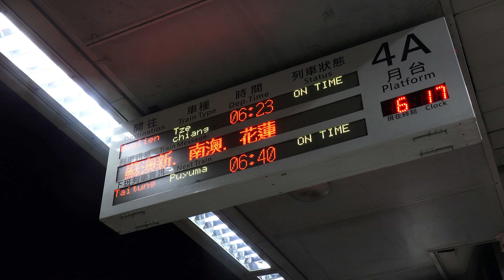台鐵 台北車站 第四月台 204次DR2800型柴聯自強號 列車資訊顯示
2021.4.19 台鐵 台北車站 第四月台 204次DR2800型柴聯自強號 列車資訊顯示